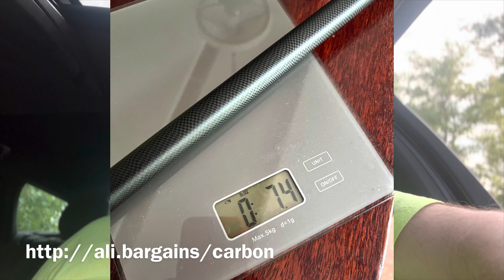🇵🇱 ⒶⓁⒾⒺⓍⓅⓇⒺⓈⓈ 3-metrowy karbonowy kijek selfie do kamerek INSTA360 za mniej niż 1/4 ceny oryginału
Kijek z oferty tutaj

Dla porównania oryginał na Allegro

Uwaga. Niektóre z moich filmów mogą zawierać linki afiliacyjne -  oznacza to, że w przypadku zakupu jakiegoś produktu z takiego linku, mogę otrzymać drobną prowizję od sprzedawcy, nie wiąże się to jednak z jakimkolwiek dodatkowym kosztem dla Ciebie. Kupując przedstawione tu produkty wspierasz kanał, pozwalając mi na zakup i recenzję kolejnych ciekawostek z AliExpress i eBay.